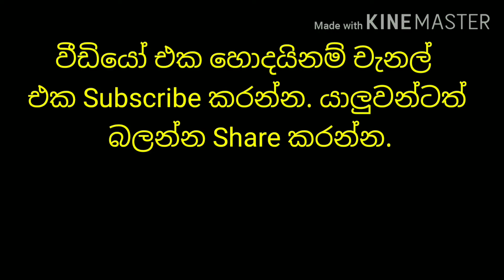ටෝකියෝ සිමෙන්ති ලක්ෂ 22000ක ආයෝජනයකින් සිමෙන්ති නිෂ්පාදනය පුළුල් කිරීමට යයි.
තවම පටන් ගත්තෙ නැද්ද? අපරාදෙ අදම පටන් ගන්න. ජීවිතේ වෙනස් කරන හරිම තැන මෙතන වෙන්නත් පුලුවන්.

Top keyword.
Sri Lanka
Sinhala
Stock Market Sinhala
How to Invest Sri lanka share market
stock market history
stock market history sinhala
කොටස් වෙළෙඳපොළ
ආයෝජනය කරමු
internet money sinhala
colombo Stock Exchange Sinhala
Share Market
Stock Market
kotas
The Inteligent Investor Sinhala
How to lost money Stock Market
kotas weladapola
Stock Market Risk and Return
කොටස් වෙළෙඳපොළ ආයෝජනය
කොටස් ආයෝජනය
Stock Brokers Sinhala
Business Ideas Sinhala
New Business Screts Sinhala
කොටස්
stock market investing sinhala tutorial
kotas weladapola ayojanaya sinhala
kotas weladapola ayojanaya srilanka
Srilanka stock market
Srilanka share market
Srilanka economy
Srilanka equity
ශ්‍රී ලංකා කොටස් වෙළෙඳපොළ
ව්‍යාපාරික අදහස්
ස්ථාවර තැන්පතු
Fixed deposits
S&P SL20
sinhala tutorials
Stock market sinhala tutorials
kotas weladapola sinhala
kotas weladapola ayojanaya
ayojanaya
cse sinhala
CSE sinhala
cse srilanka
CSE srilanka
බිස්නස්
warren buffett
වොරන් බෆට්
business ideas for students
බිස්නස් අයිඩියා
බිස්නස් අදහස්
ඔන්ලයින් බිස්නස්
හොදම බිස්නස්
සිංහල
ශ්‍රී ලංකා
රහස්
10
2020
top 10
top ten
top 10 company in srilanka
ලංකාවේ සමාගම්
John Keells Holdings
dividend
ජෝන් කීල්ස්
ලාභාංශ
Vallibel Finance
finance company
leasing
 fixed deposits
gold loan
 property loans
gold
රන්
online jobs
online jobs sinhala
internet jobs
internet jobs sinhala
emoney
emoney sinhala

Song
Sky High
Artist
Elektronomia Nightcore
AEI (on behalf of NCS); ASCAP, LatinAutor, UNIAO BRASILEIRA DE EDITORAS DE MUSICA - UBEM, Featherstone Music (publishing), and 14 Music Rights Societies